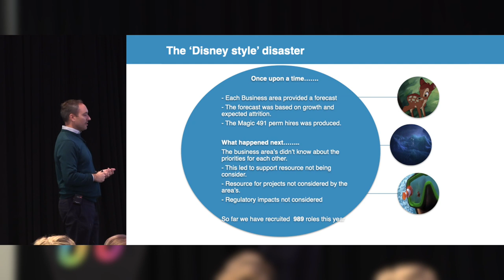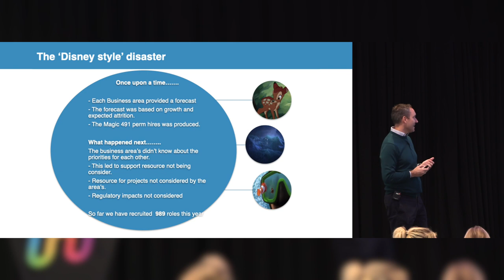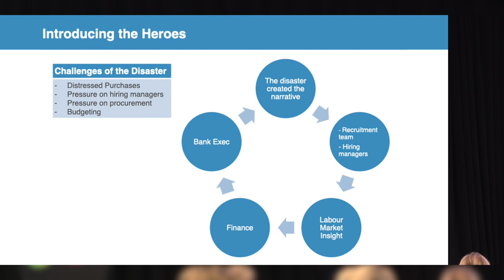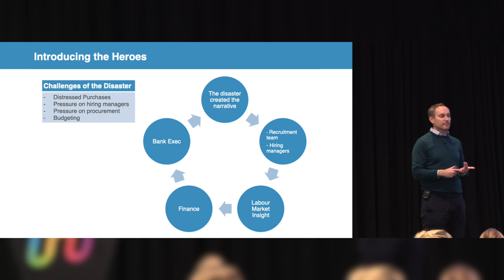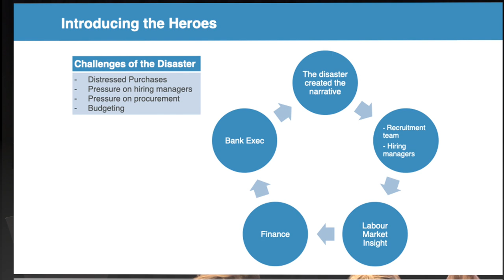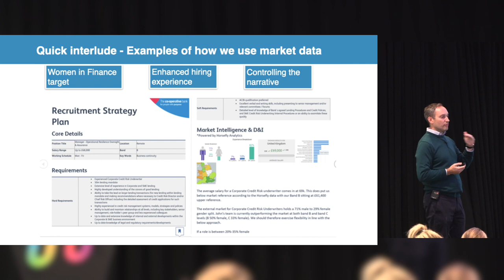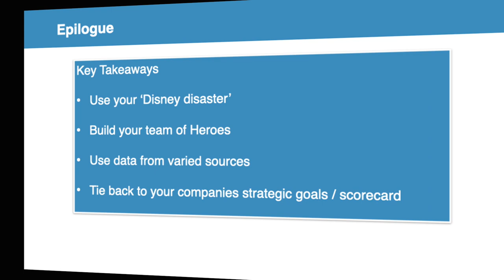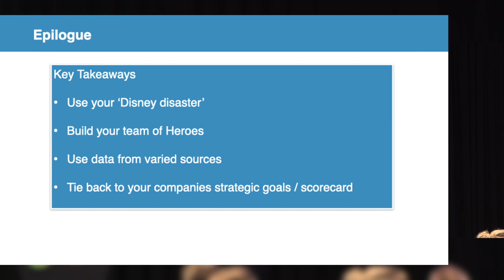Improving Strategic Workforce Planning Through Data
Once upon a time… Each business area provided a forecast that was based on growth and expected attrition and the magic 491 perm hires was produced. What happened next?

In this session, Richard Matthews, Head of Talent and Resourcing at The Co-operative Bank, discusses:

Ever changing labour market data
Tools to help you shape your business
Impacts to The Co-operative Bank’s TA journey